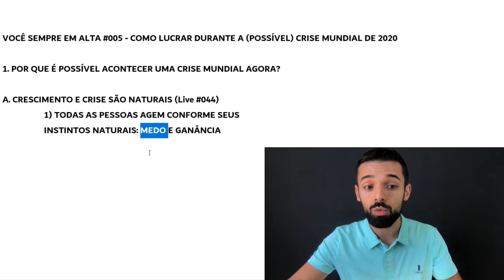AS FORÇAS OCULTAS QUE DIRECIONAM OS INVESTIMENTOS | Investidor Sempre em Alta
Essas são as 2 forças ocultas que movem os preços dos investimentos.